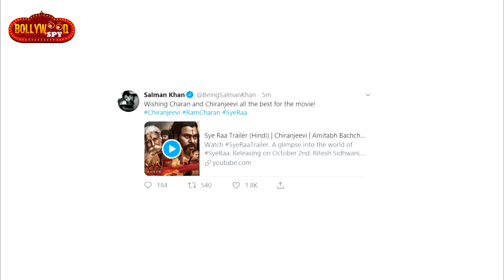Inshallah के डिब्बाबंद होने पर पहली बार बोली Alia Bhatt, Akshay के Sooryavanshi पर बोली Katrina